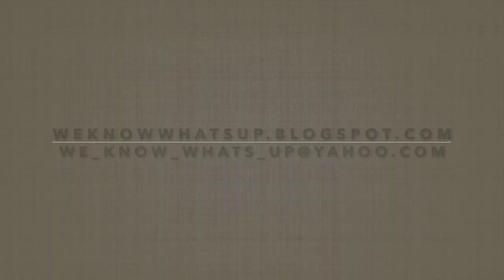Class, Race and Capitalism: A Blue Collar Perspective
Racism and other forms of social division affect everyone. The most important aspect in dealing with this divide and rule strategy by the ruling class is recognizing that it is a conscious strategy to divide and undermine the unity of the working class. Racism cannot be eliminated within the capitalist system any more than serfdom could have been under feudalism or slavery under a slave system, whether the slavery of antiquity or of the colonial US.

The very nature of these systems had to experience a revolutionary upheaval for that to occur. Feudal society without serfs was no longer feudalism. Capitalism cannot exist without  undermining the unity of that class that it exploits and is the source of all wealth.

As I explain in the video, if it was not color as here in the US it would be and is, religion, like India and Ireland or tribalism as seen by British colonialism in Africa and so on. By understanding these divisions as a natural aspect of class society and not of human nature we can ed it.